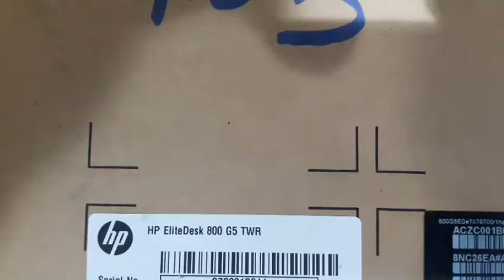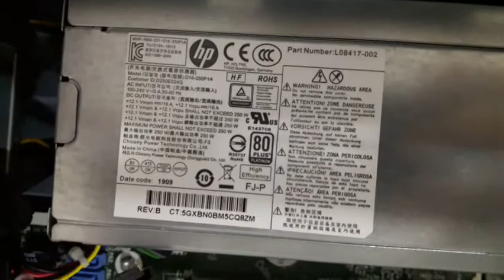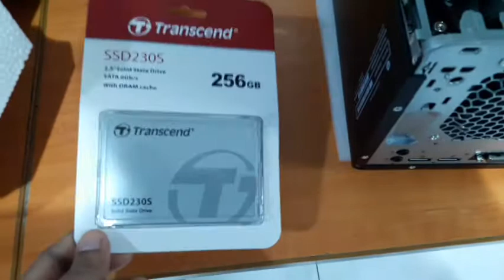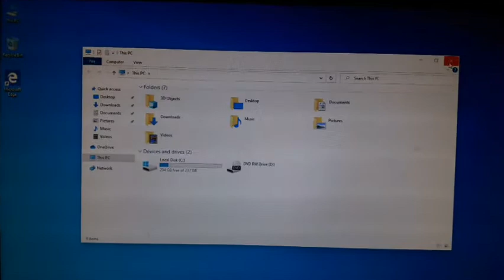hp desktop 800 g5 16gb ram crucial and 256gb SSD 2.5" upgrade 8NC26EA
hp desktop 800 G5 ram and SSD upgrade crucial 16GB RAM TRANSCEND 256GB SSD 2.5" 8NC26EA